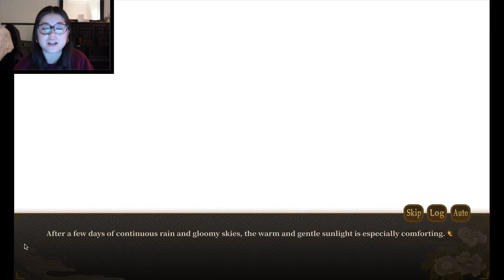My Vow to My Liege | Chapter 4 | monica ruiz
About this game:
My Vow to My Liege is a visual novel dating game. Players get to play as a girl disguised as a man, FuChai, as the King of Ng. The dateable characters are: XiShi, a famous beauty in ancient China who is an actual lady in history but in this story, we have turned her into a man, an old enemy, GouJian, the undisputably loyal, Wu ZiXu, and the ever-vigilant guard, Chen Feng.
Will they choose the man over the country? Love over hate? Who will they finally end up with?

The Storyline:
In the last years of the dynasty, during the Spring and Autumn Period (approximately between 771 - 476BC), the Liege of a certain nation struggles of hegemony, and wars seemed endless.The Kingdom of Ng defeated their old enemy, the Kingdom of Yue. In the course of the war, the King of Ng, HéLǘ, sustained fatal injuries as he passed the throne to the new king "FuChai", a girl.
To fulfil the secret and long-standing wish of their ancestors of breaking their sacred vow with the Dragon God, she is forced to live a lie. Faced with countless bloody battles to seal the Dragon God, there suddenly appears a reprieve...
Amid the chaos, who will loyally sacrifice their life and who will plot a scheme of betrayal——
Support the creators and buy this game on steam for $9.99!

Hope you enjoyed this video! Also excuse my pronunciation teehee... :)

I really appreciate the support 💕 I love you so much! Also, don't forget to have fun, stay positive, and be true to who you are!